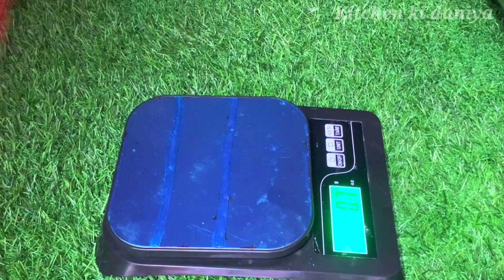यूट्यूब पे पहली बार एक छलनी की मदद से केवल 60 सेकेंड में निकाले 5 दिन की मलाई से किलो भर देसी घी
Links. 🔗

सिर्फ 2 मिनट में बीना मशीन के मलाई से घी
बनाने का इतना आसान तरीका नहीं मिलेगा।how to make ghee

सिर्फ 2 मिनट में बीना मशीन के मलाई से घी और पनीर बनाने का इतना आसान तरीका
आपको कहीं नहीं मिलेगा।Usha kitchen/
ghar mein desi ghee nikalne ka tarika /ghee nikalne ka tarika /ghee
nikalne ka tarika ghar mein /how to make at home pizza /ghar par
ghee nikalne ki vidhi /ghee nikalne ki vidhi /bina machine ke ghee
kaise nikale /malai se ghee nikalna recipe /malai se ghee nikalna /
cream se desi ghee nikalne ka tarika /how to make makhan ghee /
desi ghi/makhan ghee / desi ghi nikalna / paneer/ paneer banaen/
paneer banane ka tarika/Usha kitchen/
देसी घी बनाने का सही तरीका | देसी घी बनाने का तरीका | घी बनाने का तरीका | देसी
घी बनाने की विधि |